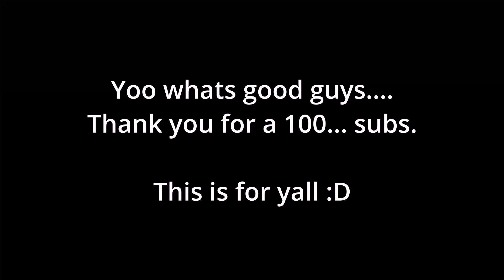-CHANGE- 100 SUBS MONTAGE😍❤😘🤯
Please know that this is my first time making this a montage so please consider...